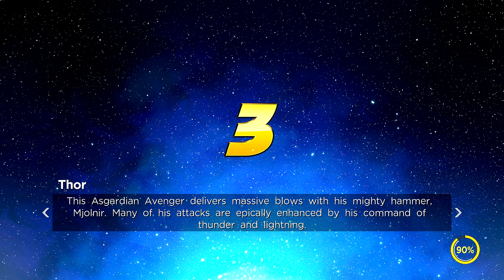[Part 5] Marvel Ultimate Alliance 3: The Black Order【No Commentary】